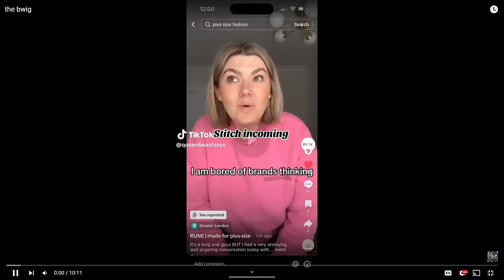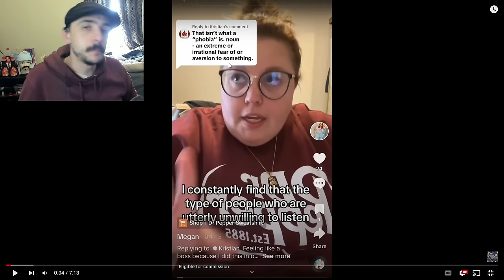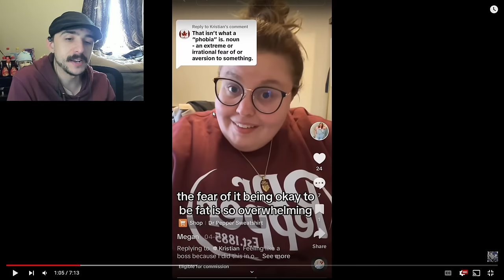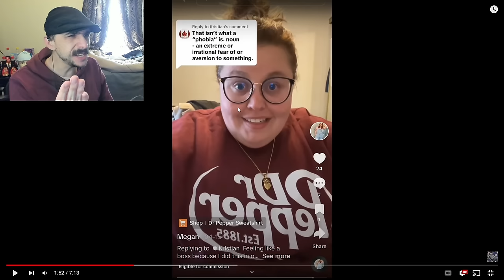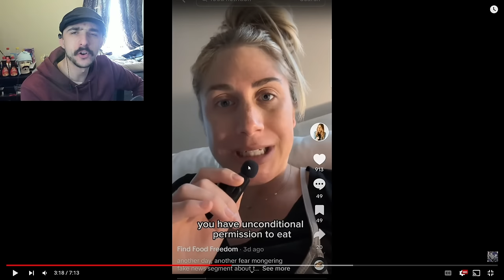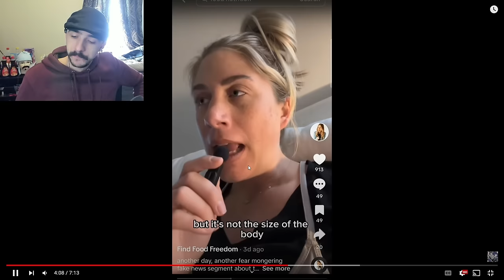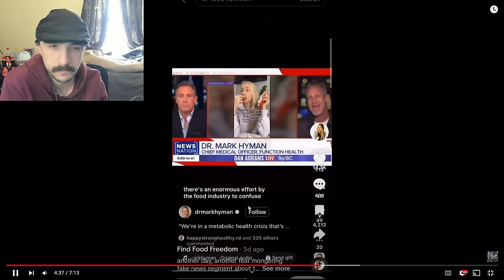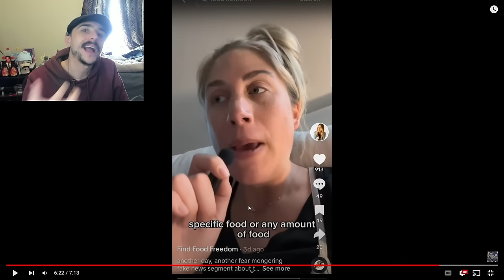"I'm Healthy At 300 lbs!" | Fat Acceptance TikTok Cringe Part 114